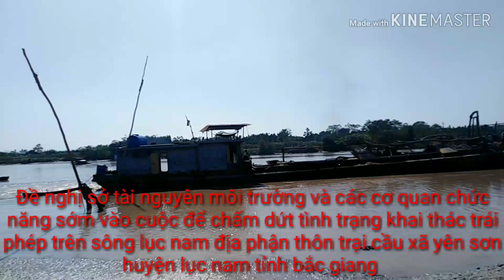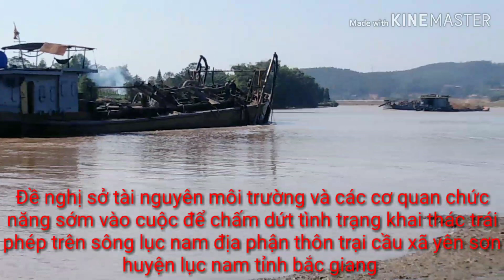Nóng Cát Tặc Phun Vòi Rồng||Ngang Ngược Không Khác Trung Quốc"||Mạnh VLogs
Mọi người ơi mọi người xem videos thì cho mình xin một lượt chia sẻ nhé vì cát tặc ở trỗ mình nó khai thác quá ngang nhiên luôn nó tiến sát bờ sông khai thác trái phép luôn các bạn ạ chính quyền chỉ biết đứng nhìn bất lực để cho chúng khai thác mỗi ngày công an mình điện thì chặn số điện thoại của mình vào các bạn ạ điện cho xã ra thì cũng. Chỉ biết đứng nhìn điện cho chủ tịch xã thì biết số điện thoại của mình thì không nghe các bạn ạ